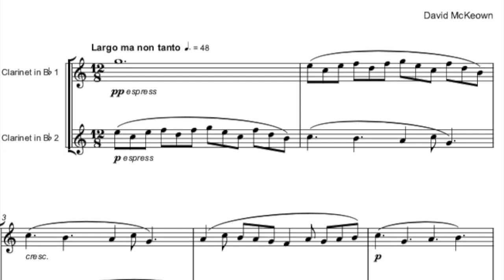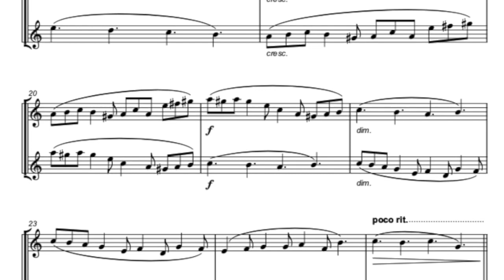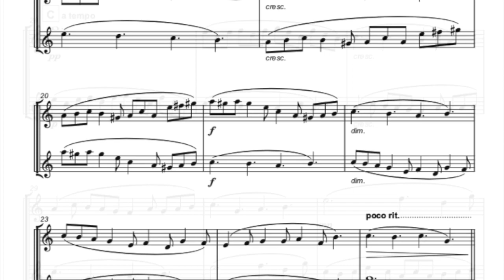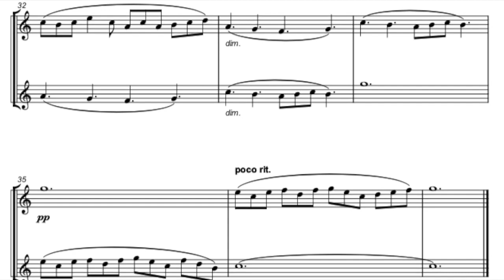Liebe, for Clarinet Duet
You can download and play this beautiful arrangement of Liebe

Liebe is a beautiful original composition by David McKeown, arranged as a duet for two Clarinets.
This duet is inspired by the German Baroque style, particularly the slow compound-time compositions of JS Bach and the canonic sonatas written by GP Telemann. Both composers filled their works with deep emotion, transcending the strict musical rules of the period. Liebe is a Canon, with the first part following the second throughout, one bar behind, like lovers in intimate conversation.

Liebe is written for players at an intermediate standard and upwards. The melody should always carry momentum and adding plenty of expression will help convey the style. Liebe has a performance time of around three minutes.